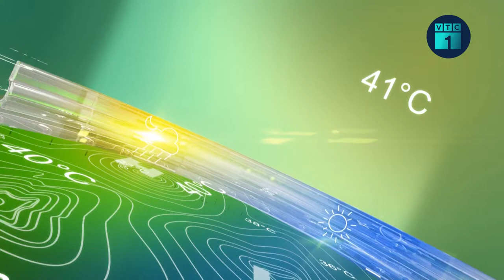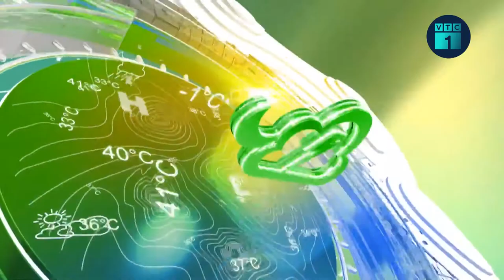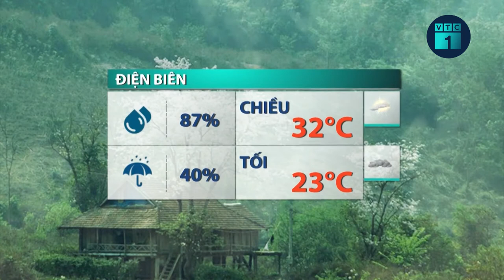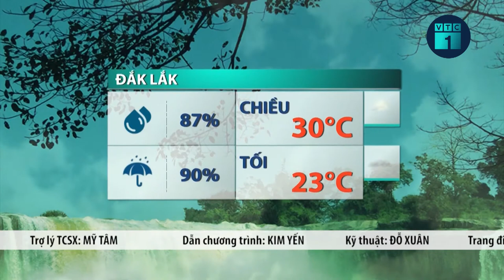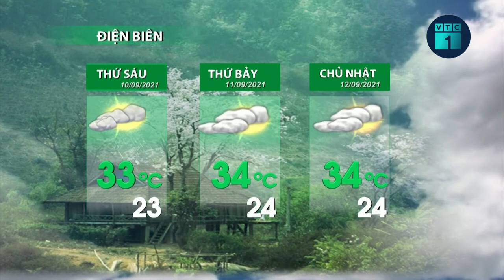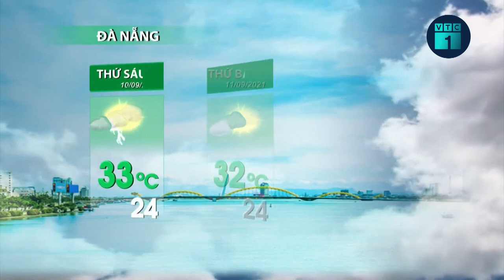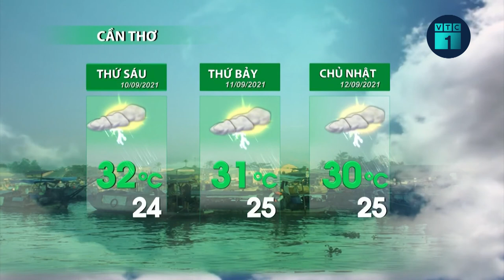Tin bão số 5, bão Côn Sơn mới nhất: Từ đêm 10/9, Quảng Trị đến Quảng Ngãi sẽ có mưa to | VTC1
VTC1 | Tin bão số 5, bão Côn Sơn mới nhất: Từ đêm 10/9, Quảng Trị đến Quảng Ngãi sẽ có mưa to: Các dự báo mới nhất cho thấy bão số 5 (bão Conson) sẽ ảnh hưởng trực tiếp và gây mưa lớn tại các tỉnh thành Quảng Trị, Thừa Thiên Huế, Đà Nẵng, Quảng Nam, Quảng Ngãi và Kon Tum.